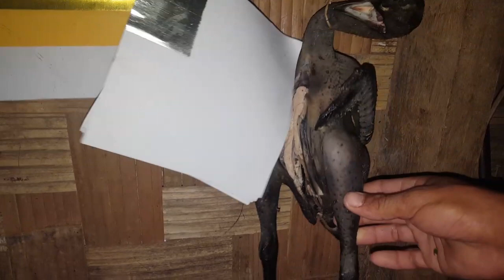xyoo tsiab los lawm nawb phooj ywg txhuas tus